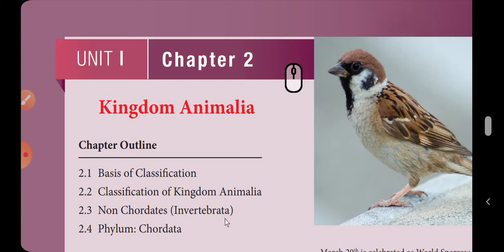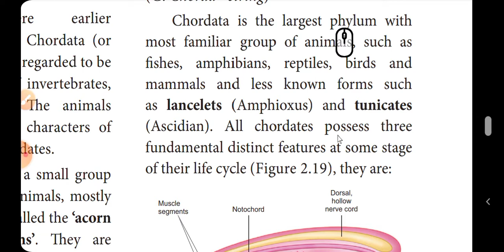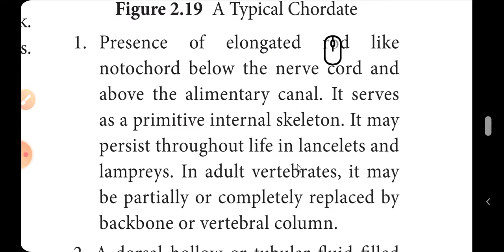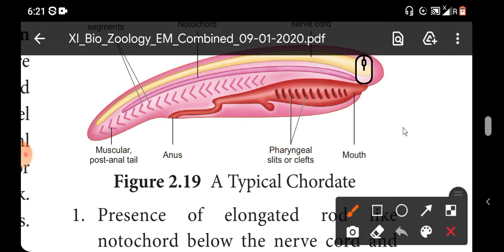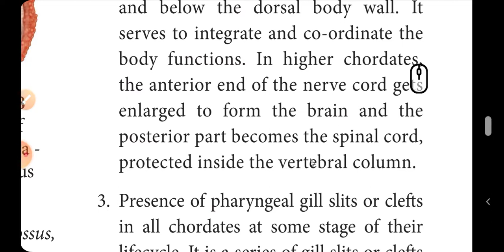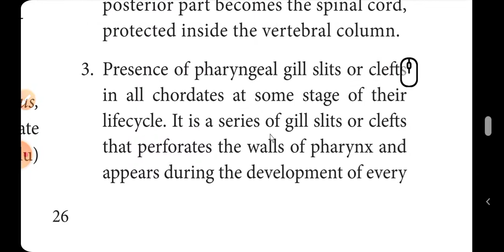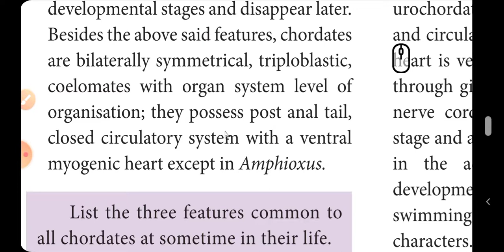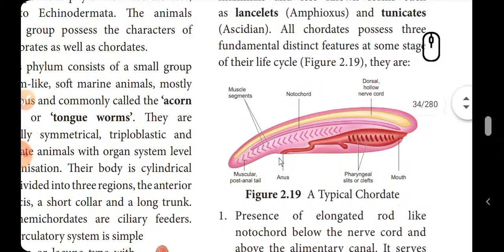11th Bio-zoology(English medium)"Lesson-2"(Kingdom Animalia)"PART-12" "TN BOOK"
11th ENGLISH MEDIUM TEACHING VIDEO

                       " PART _ " 12 "

TOPIC :
           (1) PHYLUM : "CHORDATA"

                !    WELCOME ALL  !